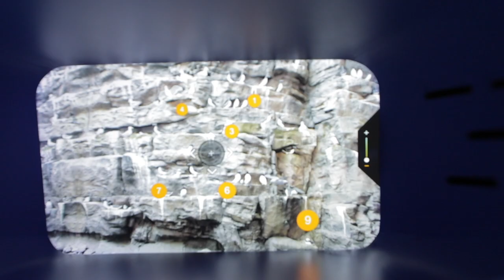Perlan - A Sparkling Pearl of Wonders, Stars, And The Best View In Reykjavík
Ever since the mid-20th century, six hot water tanks stood on top of Öskjuhlíð. In 1991, an immense glass dome was placed on top of them, forming Perlan, which in the years since has become one of the most iconic and visited attractions in Iceland. The name translates to ‘pearl’, and seeing the building from the distance will show you why. On a sunny day in the city, it sparkles out like a prize-winning diamond, enchanting locals and foreigners alike...